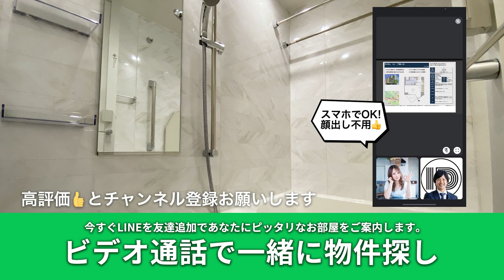【若松河田駅の賃貸】クレヴィア新宿若松 1K 25.50㎡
🌟 22年3月竣工新築物件 外観・エントランスからこだわり抜いた分譲マンション
🤍 居室は8帖 コンセントも豊富で自由な家具配置が可能◎
🤍 高級感溢れる白基調×大理石調デザイン
🤍 フリーレント1ヶ月つきでお得にお引越し♪

都営大江戸線 若松河田駅 徒歩3分

賃料 ¥118,000
管理費 ¥8,000

敷金1 礼金1 フリーレント1ヶ月

1K 25.50m²

物件No.YT-0303

◎設備・特徴
オートロック,宅配ボックス,駐車場,バイク置場,内廊下,インターネット無料,駐輪場あり,敷地内ゴミ置場,分譲賃貸,防犯カメラ

◎周辺環境
スーパー：まいばすけっと 新宿原町3丁目店まで 徒歩2分
コンビニ：セブンイレブン 新宿若松町店まで 徒歩2分
郵便局：牛込若松町郵便局まで 徒歩2分
図書館：東京女子医科大学図書館まで 徒歩3分

__敷金　　　　　¥118,000
__礼金　　　　　¥118,000
__前家賃　　　　¥0
__前管理費　　　¥8,000
__仲介手数料　　¥129,800
__保証料　　　　¥75,600
__鍵交換　　　　¥0
__少額短期保険　¥22,000
__その他　　　　¥0